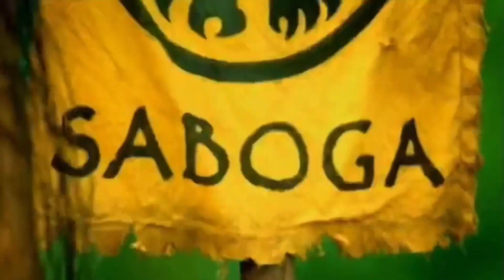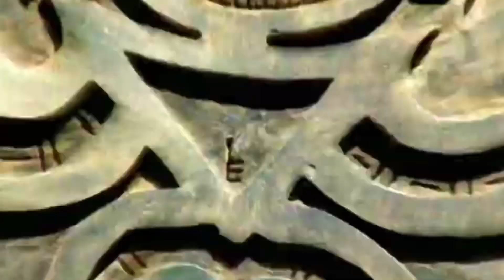Survivor All Stars (Domiel De La Cruz)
Next Intros:
Old Schoolers
Social v Strong v Sublime v Strategist (EerhiJuls)